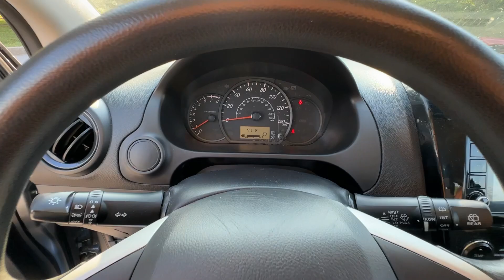2021 Mitsubishi Mirage ES GA Atlanta, Griffin, McDonough, Fayetteville, Thomaston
Pre-Owned 2021 Mitsubishi Mirage ES available at Cronic Nissan located in 2624 N Expressway, Griffin, GA, 30223. Servicing the Atlanta, Griffin, McDonough, Fayetteville, Thomaston area.

This could be the car for you, the  2021  Mitsubishi Mirage.  Here's an affordable Mirage that delivers practical fuel-efficiency and desirable safety and infotainment features in a crisp, modern package. Upgrade your ride without breaking the budget in this well-equipped vehicle. The following are some of this vehicles highlighted options: Pre-Collision System, Keyless Entry, Back-Up Camera, Steering Wheel Audio Controls, Bluetooth® Connection, Stability Control, Rear Spoiler, Intermittent Wipers, Pass-Through Rear Seat, Temporary Spare Tire. Comfortable, convenient, and affordable -- that's the Mirage.  See for yourself when you take it out for a test drive. Our professional staff looks forward to giving you excellent service!